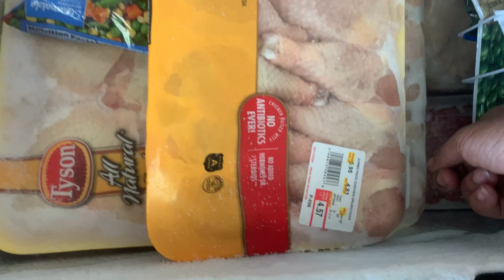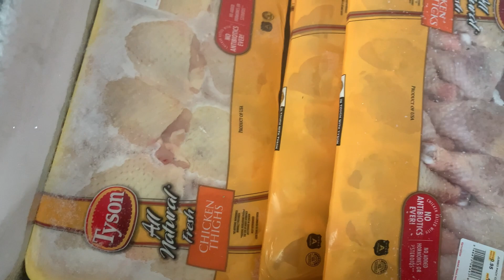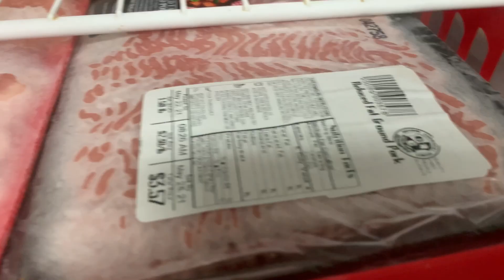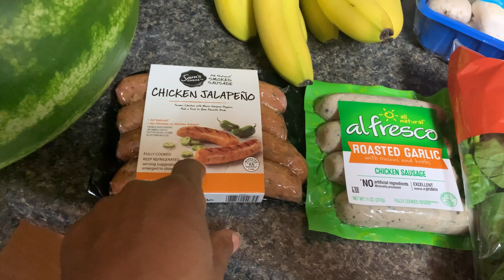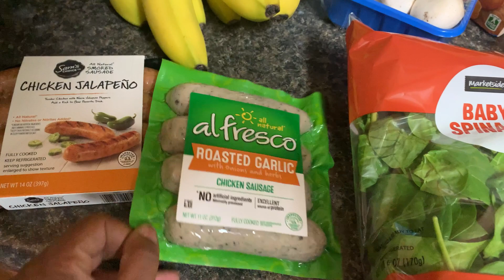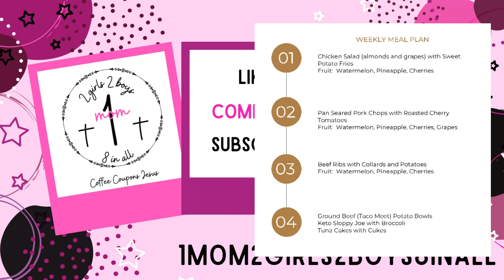Whole30 Weekly Grocery Haul || Weekly Meal Plan || Collab with SmallFamilySmallBudget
Hey yall.  It's grocery store time for us over here.  And guess what?  We are collaborating today with Smallfamilysmallbudget.
Head over and show her some love.  We love yall.  XX

Musician: @iksonmusic

Drop us a line here:
Shakema 1mom